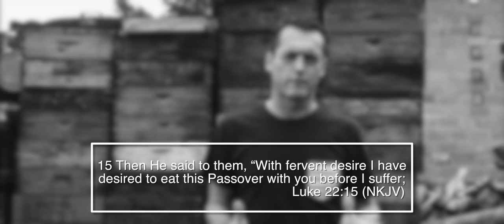Fervent Desire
Grace Family Fellowship Nelspruit

Luke 22:15
15 Then He said to them, “With fervent desire I have desired to eat this Passover with you before I suffer;

Resources : The Passion Of The Christ